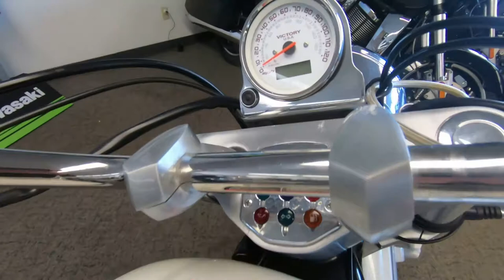2005 Victory Motorcycles Kingpin - Used Motorcycle For Sale - Milwaukee, WI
Please visit Southeast Sales Powersports to view this Used White/Silver 2005 Victory Motorcycles Kingpin for sale in Milwaukee, Wisconsin

Stock# 005830

Description:
2005 Victory Motorcycles Kingpin
Just Serviced, Has Saddlebags, Victory Performance Exhaust, Lindby Custom Engine Guards, and MORE!! Call Email today for details!